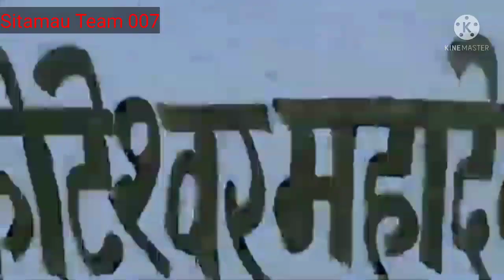Sitamau Koteshvar Mahadev Mandir Turnaments🌹Official JP Boss Sitamau🌹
Aap Dekh# Sakte Ho Or Vah# Ek Rahshmay Place he#

            🌹Official JP Boss Sitamau🌹

Or Video Dekhne Ke Liye Bell 🔔 Ko All Kar# Dena#